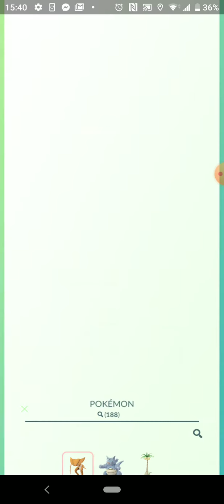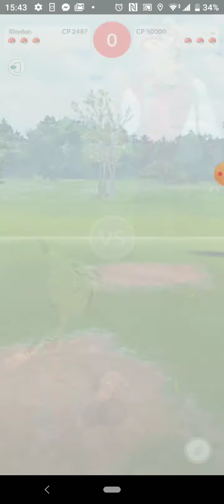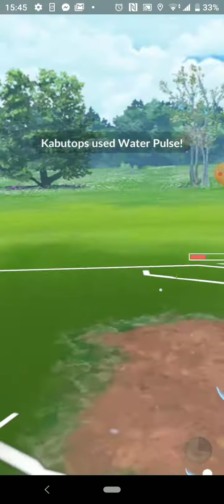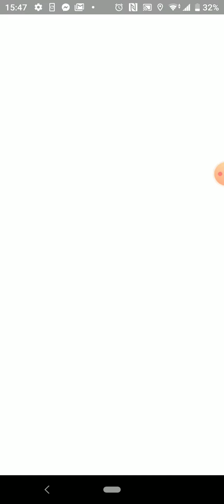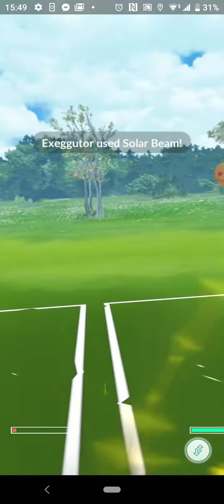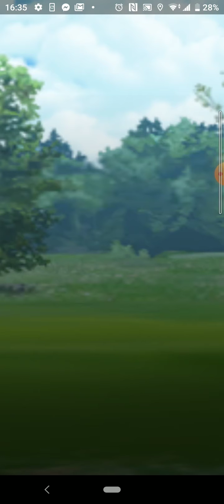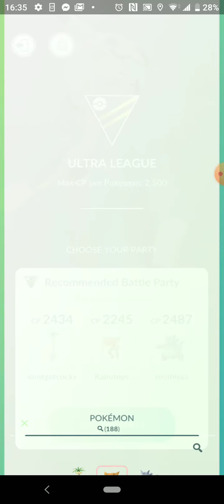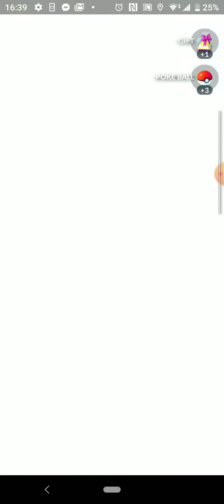Pokemon go - great league battle #61/65